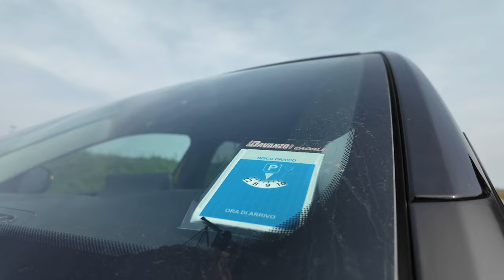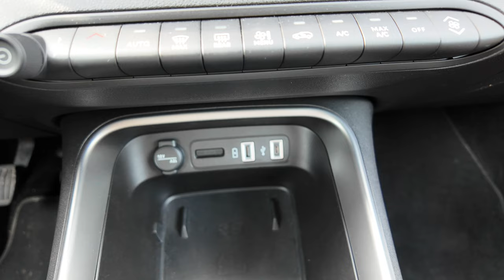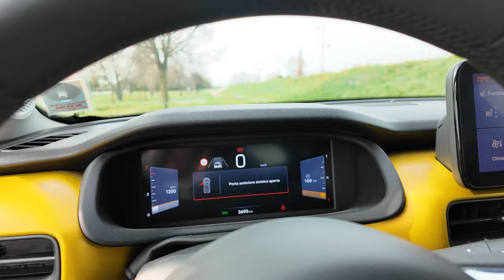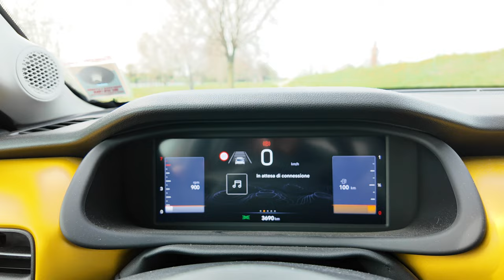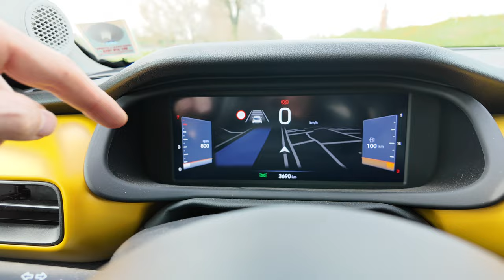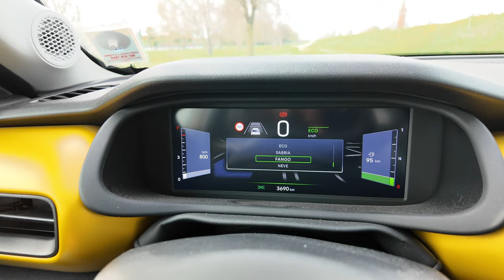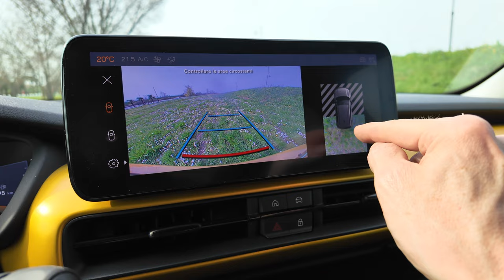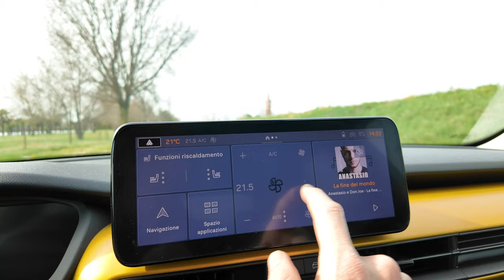Jeep Avenger 1.2 turbo 100cv, prova su strada , pregi e difetti.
Jeep Avenger la più piccola delle Jeep con il suo 3 cilindri turbo da 100cv risulta divertente da guidare.
Recensione completa della crossover Jeep con il suo 1.2 turbo da 100cv .

00:00 presentazione
00:45 esterni
05:40 interni
11:40 baule
13:00 vari funzioni
19:32 prova su strada
22:30 conclusioni